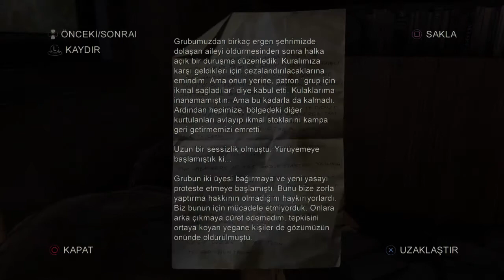THE LAST OF US REMESTERED Are You 14 ha?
THE LAST OF US REMESTERED gameplay. this is good game.